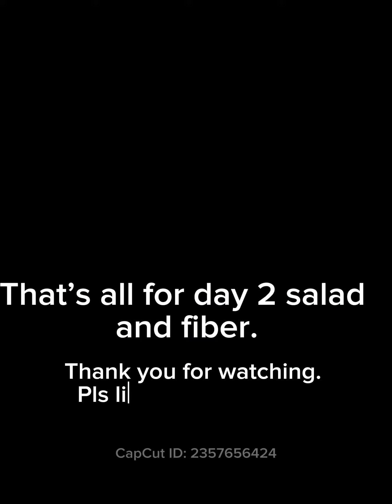Quick Salad for busy mum.. some kale, bean sprouts and colorful fiber